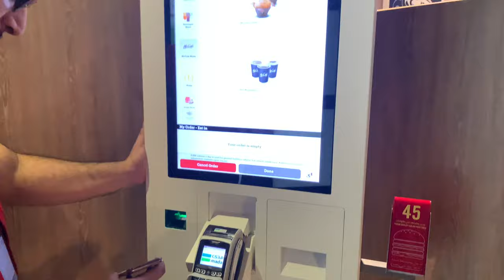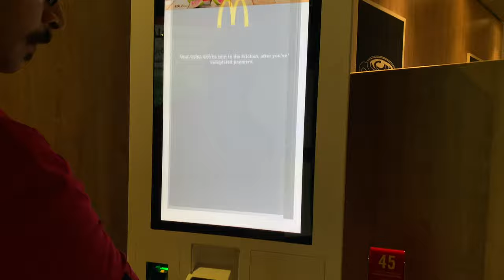Life of a nurse in ksa #150: DAY OFF // AFFORDABLE BREAKFAST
Hi guys, wanna share with you how we spent our day off here in kingdom of saudi arabia and where we could have breakfast in affordable price.

Device used:📸
IphoneXs Max

Video Editor: imovie, kinemaster, splice